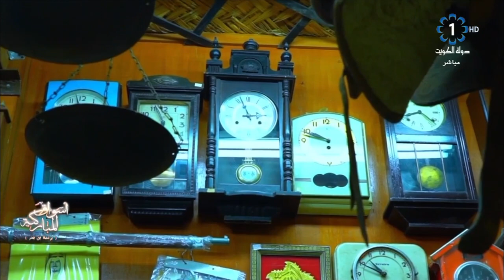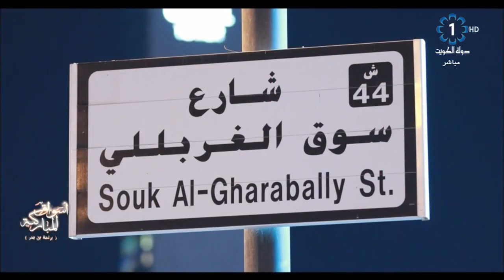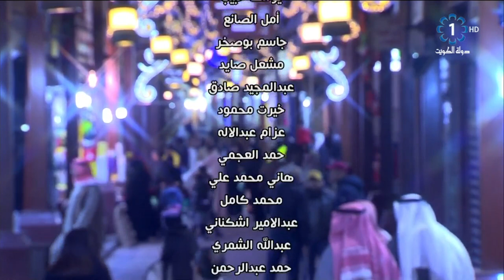برنامج اسواق المباركية "براحة بن بحر" 2020/1/16